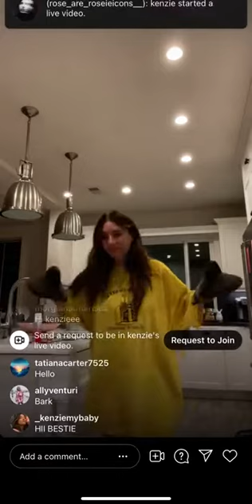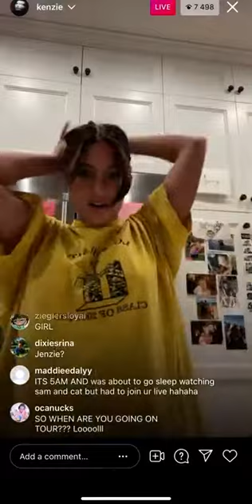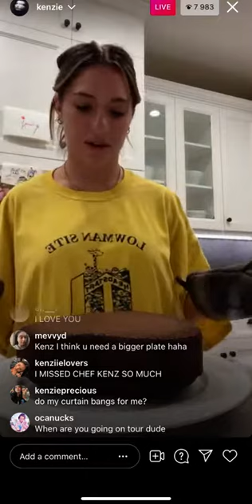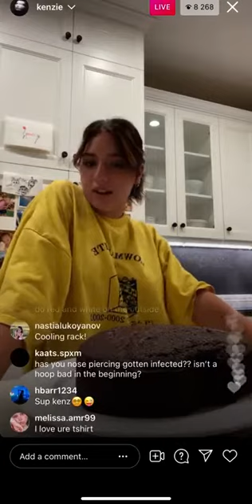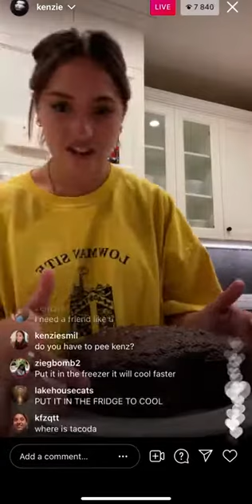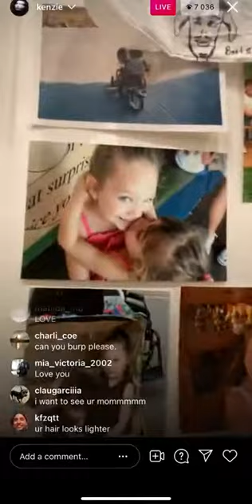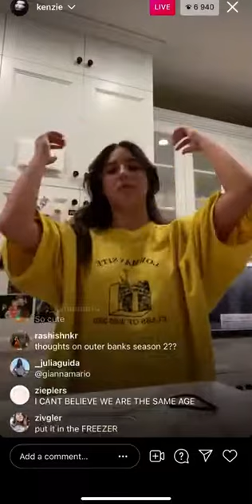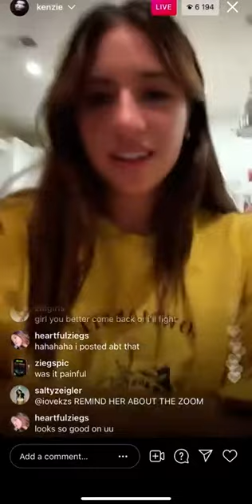Kenzie Ziegler tiktok live - 11th August ,2021